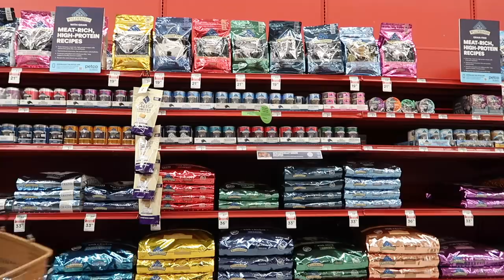adulting JEOrney 7🇺🇸 my boyfriend got me a baby! 🥺 + grocery run 🛒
𝙍 𝙀 𝘼 𝘿  𝙈 𝙀  [watch in HD + turn on English CCs/subtitles if u need! it's made as accurate as possible ☺️] shop yesstyle: yesstyle.com use code JEORELLA10OCT for 10% off valid thru 10/31/2021

Vindler - Fabric Pointed Block Heel Tall Boots [Beige - 38]
Honet - Spaghetti Strap Lace-Trim A-Line Mini Dress [Brown - M]
Colada - Racerback Crop Tank Top in 6 Colors [White - S]
Florentine - Knit Mini Bodycon Tank Dress [Khaki - One Size]

𝙅𝙀𝙊𝙍𝙀𝙇𝙇𝘼